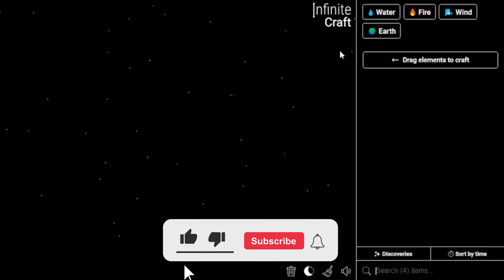How to Make Lava in Infinite Craft | Get Lava in Infinite Craft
📜 Featured Infinite Craft Recipes:

Lava ,